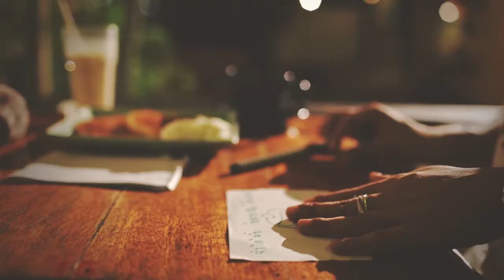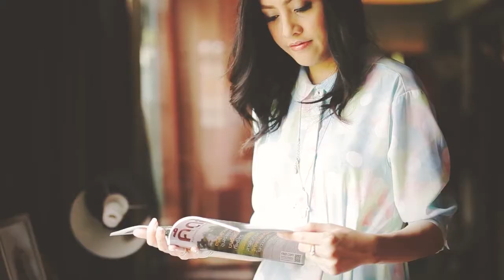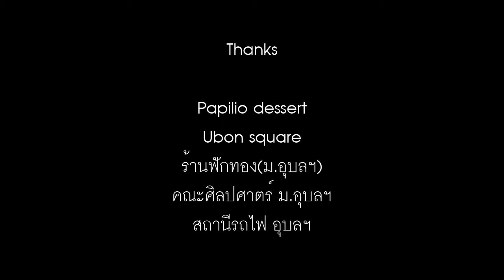Poupe + Ton Presentation